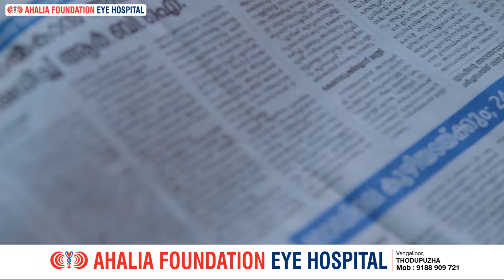വണ്ണപ്പുറം ഗ്രാമപഞ്ചായത്തിലെ 24 ആം നമ്പർ അംഗനവാടിയിൽ ക്രിസ്തുമസ് ആഘോഷം സംഘടിപ്പിച്ചു.